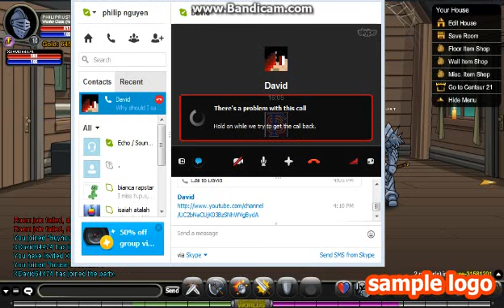Adventure Quest Worlds: EPIC FAIL! Part 1